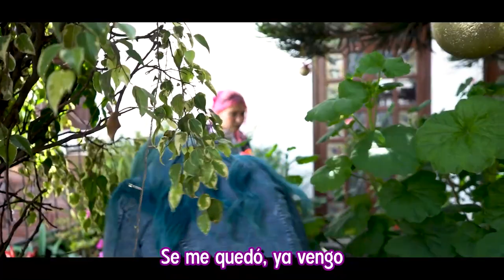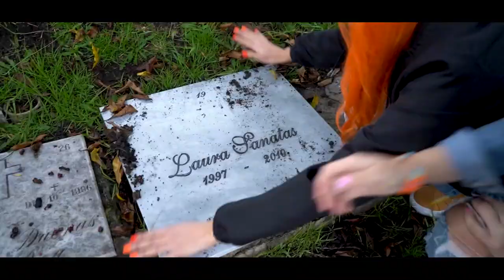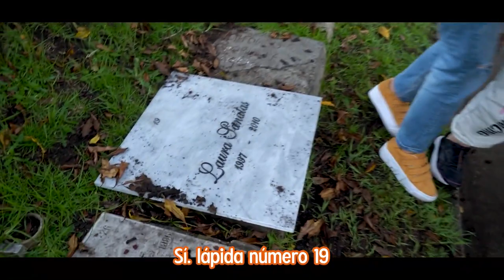NUNCA VOLVEREMOS A IR A UN CEMENTERIO ABANDONADO POR ESTA RAZÓN